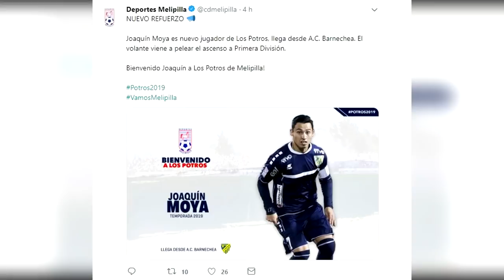RUMORES y FICHAJES Fútbol Chileno 2019 ! l Primera A y Primera B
Youtuber Chileno de Fifa 18!!
ÁBREME